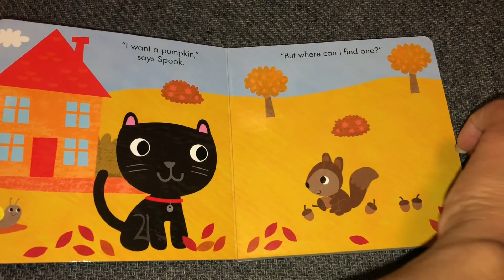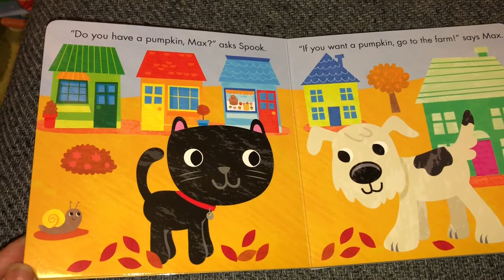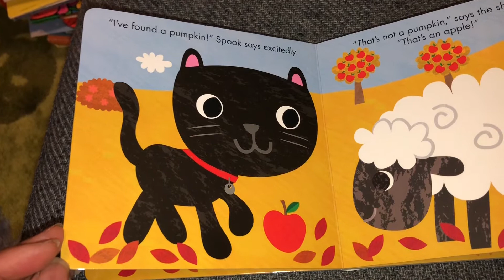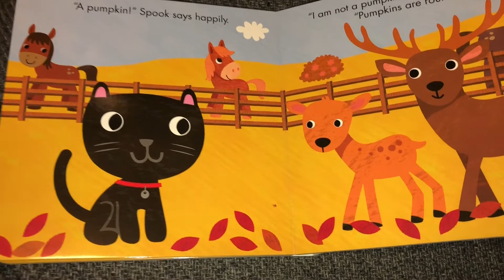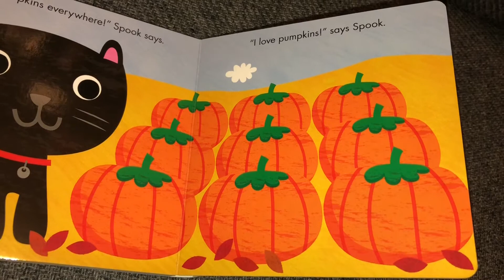Where’s the pumpkin? by Fhiona Galloway (Illustrator) read aloud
Spook, the black cat, has heard about pumpkins, but she isn’t sure what a pumpkin is. She sets out across the farmyard to try to find out. Each animal she meets tells her something different about pumpkins. "A pumpkin is orange," says the dog, so Spook finds an orange hen. "I’m not a pumpkin!" clucks the hen. "A pumpkin is round." Will Spook ever find out what a pumpkin really is?

by Fhiona Galloway (Illustrator)